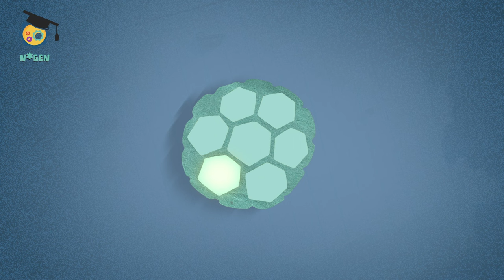N*Gen REPTILES episode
Come with us to where the reptiles are - and don’t be scared because they mean us no harm. They slither and slide and they hiss and they bite, but we need them and they need us to leave them alone. All they are doing is removing all the pests that damage our food crops - insects and rats and mice among them. If we let them, they’ll protect our plants and save us from things that can make us sick. And did you know that snakes are not the only reptiles in the world?  We’ve got camouflaging chameleons that change color to hide, they’ve got eyes that can turn right around in their heads. You won’t believe your eyes but you’ll see children stroking a really big snake - yes really - with their own hands! You’ll see tortoises that walk on legs and carry their homes on their backs and rocket frogs that shoot up into the sky. We’ve got crocodiles and - what do you know - a tiny bit of dinosaur as well. Look and love and learn with N*Gen!
N*Gen is Africa's #1 science TV show and can be watched on 50+ stations across Africa, including SABC in South Africa, Akili Kids TV in Kenya and Arewa24 in Nigeria.